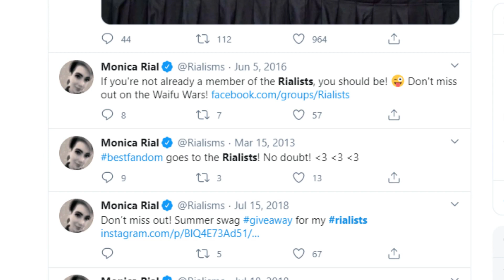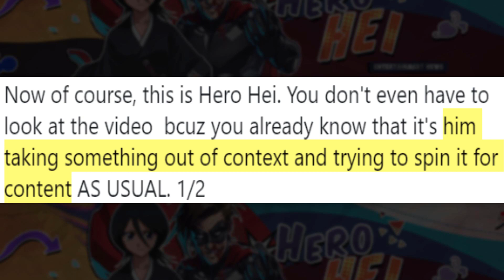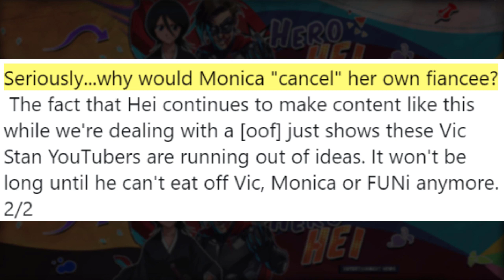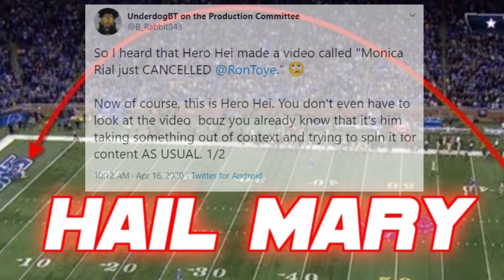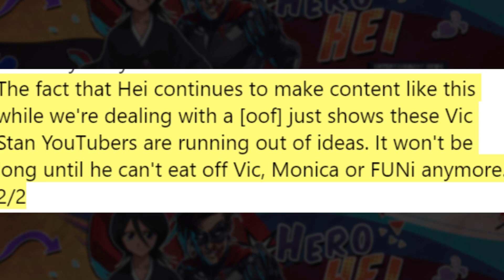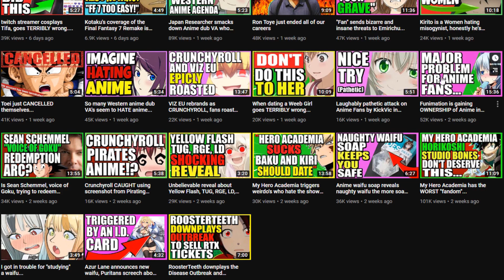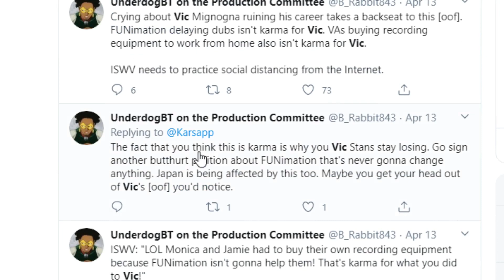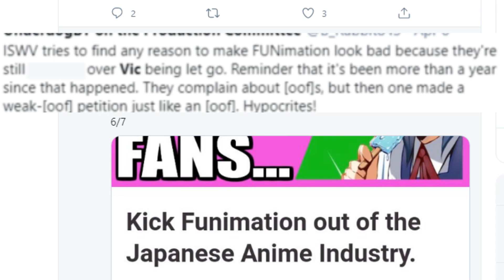Monica Rial's best moderator CALLED ME OUT and DESTROYED me with FACTS and LOGIC...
I can't believe this, Monica Rial's very own top mod "BT Kun" has just bombarded me with facts and logic and I am completely distraught!

-Ascended Heroes-
Savage Chill
Lord Timelord
[REDACTED]
Bendy
-Illustrious Heroes-
Massimo
- Renowned Heroes -
Don S.
Lukablight69
Alex
Will S.
Kingstyle13
Fallen Angel J
Fuzzy Pickles!
Oswald M.
Ex-Gumdrop
- Journeyman Heroes -
Xintorn 20
Devil Hunter Nero
Isiah Teneal
Refat B.
Jamie Means
AuraGami
Daniel Craig D.
Gwen P.
Nicholas Horton
Shon R.